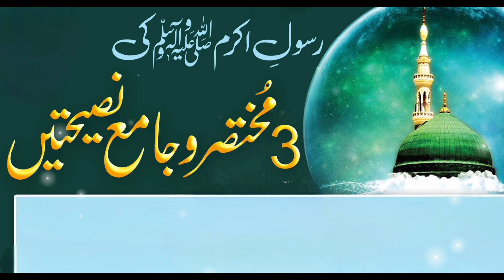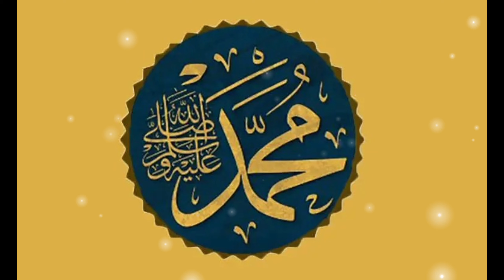Rasool. e .Akram .S.A.W.W.Ki .3.Mukhtasar aur .Jame .Nasehatin. by. molana.Muhammad.Aslam.shab .....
Rasool. e .Akram .S.A.W.W.Ki .3.Mukhtasar aur .Jame .Nasehatin. by. molana.Muhammad.Aslam.shab .al bayan quran lahore best trend trendingvideo tariqjameel tranding al dua media